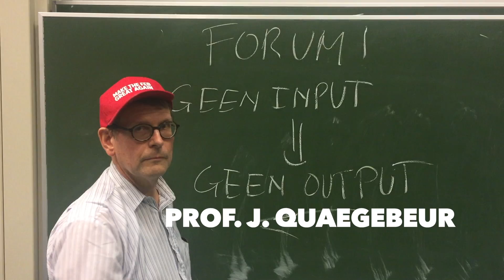House Of Sels - Revue Intro 2017